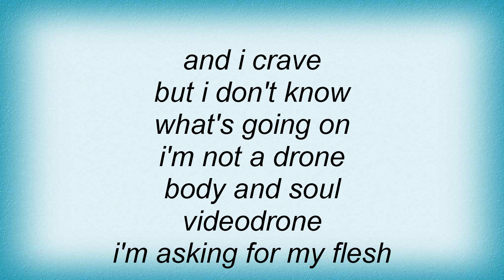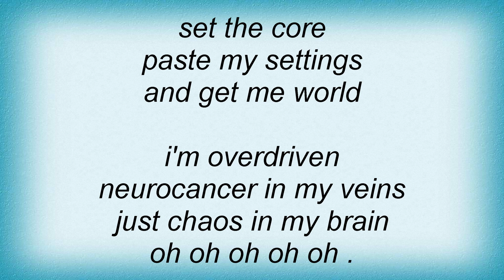Dope Stars Inc - IР“вЂљР’Т‘M Overdriven Lyrics